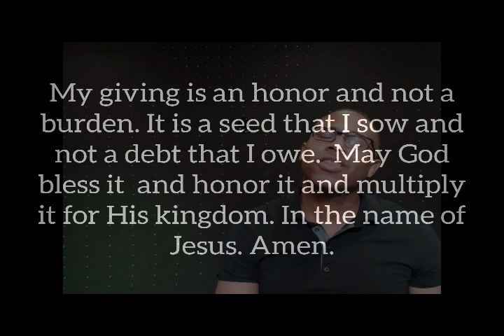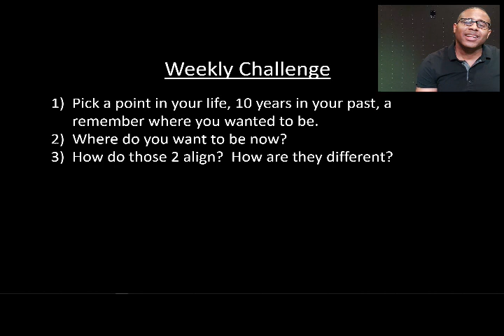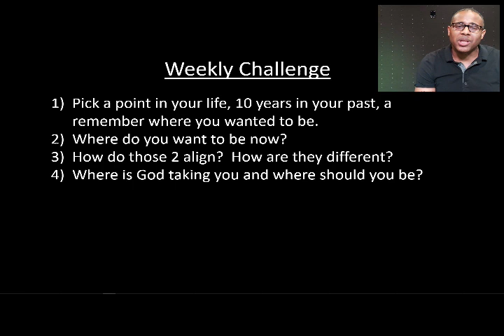Where I Oughta Be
Part 4.  Last part in this series. We hope your life has been changed through this journey with us.